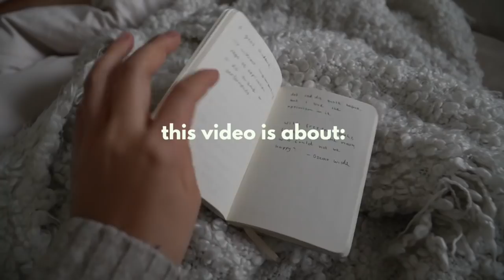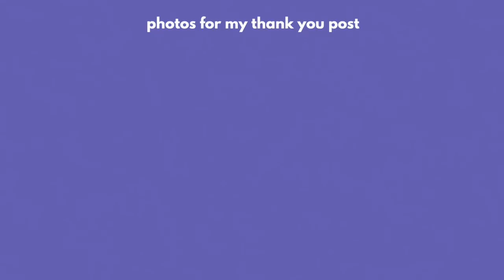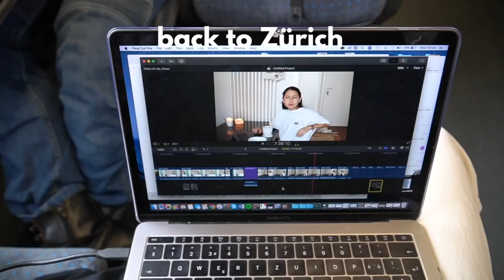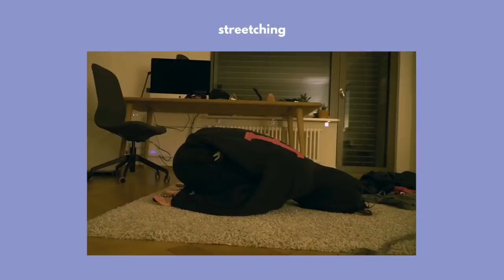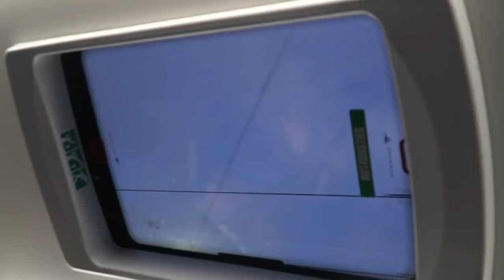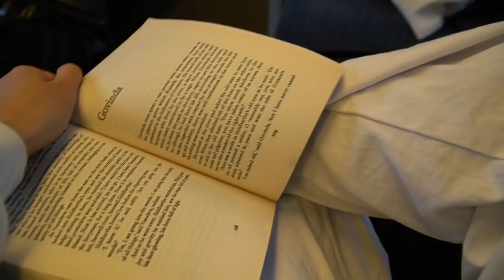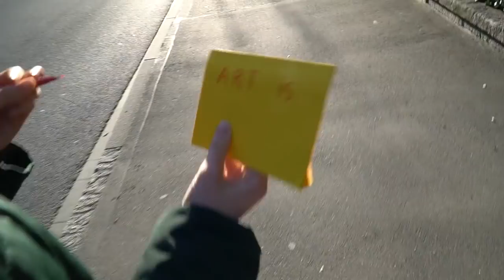a week in my life: midnights //1 (season 2)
This is a pretty normal looking week in my life it definitely only had late nights but I got a lot done and had a great time. I hope you like this format!

solar power
animals - voyageur
bolereando
si senorita
mexico - husbands
lusciousness
trieste
everything is just a mess - the brook the bluff
caelum - adam bokesch
skin instrumental - alaskan tapes
cycles
champagne july instrumental - iolite
where am i
holy tension batman
wander into
puppy love
million instrumental - prague
phone home - watermark high
to the start instrumental - shoji
cloudleaf - with stan forebee & kyle mcevoy